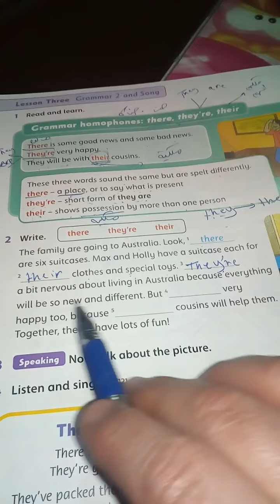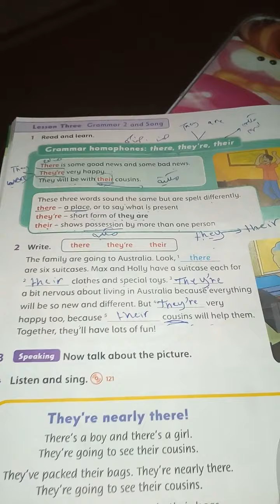Fourth Grade . Unit 15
Homophones page 118